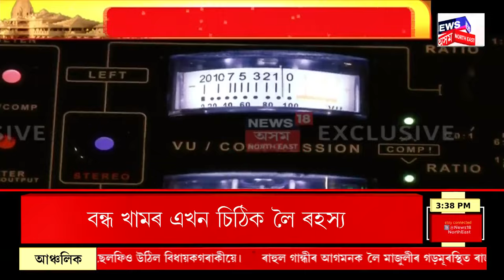Afternoon News | Ram Mandir প্ৰাণ প্ৰতিষ্ঠাৰ দিনা দেশবাসীক দিপাৱলী সদৃশ ঘৰ সমূহ কৰিবলৈ আহ্বান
Afternoon News | বাক্সাৰ জালাহ লক্ষ্মী মন্দিৰ প্ৰাঙ্গণত আজি শ্ৰীলভ ভক্তি বল্লভ তীৰ্থ গোস্বামী মহাৰাজৰ আন্তঃৰাষ্ট্ৰীয় জন্ম শতাব্দী সমাৰোহ অনুষ্ঠিত কৰা হয়। অনুষ্ঠানত সভাপতিত্ব কৰে ভাৰতীয় জনতা পাৰ্টীৰ প্ৰাক্তন সভাপতি দীনেশ বসুয়ে। অনুষ্ঠানত উপস্থিত থাকে গুৱাহাটীৰ ত্ৰিদণ্ডি স্বামী ভক্তি আহ্লাদ পৰমা দৈতি মহাৰাজৰ লগতে জাৰ্মানৰ পৰা উপস্থিত হয় চৈতন্য গৌৰীয় মঠৰ আচাৰ্য্য শ্ৰী মদ ভক্তি বিচাৰ বিষ্ণু গোস্বামী মহাৰাজ লগতে ৰাজ্যৰ বিভিন্ন প্ৰান্তৰ আচাৰ্য্য সকল উপস্থিত হয় জালাহত।